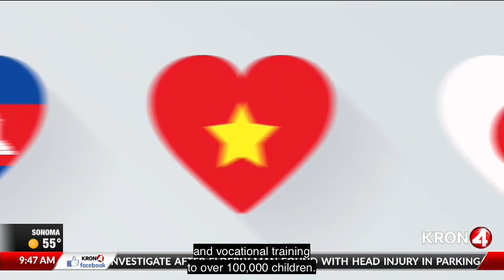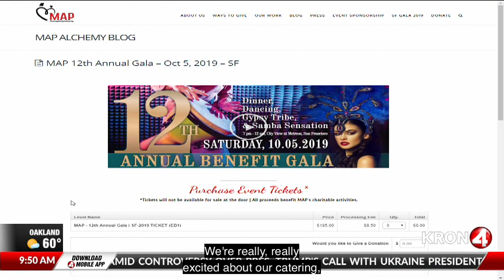Moms Against Poverty Fights to End Childhood Poverty | KRON4 News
Delfarib Fanaie, Principal Founder & CEO, and Becky Graham Director of Development join KRON4 News in an in-studio live interview.